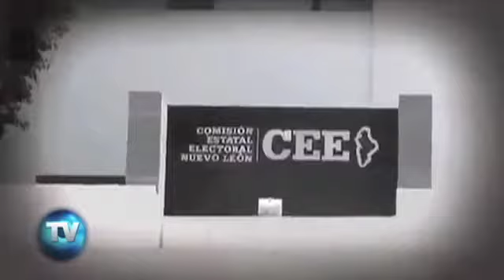Reporte Indigo (Ed. 542): Hunden comicios en caos legal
Autoridades electorales consultadas prevén la judicialización de nuevas figuras para las elecciones de 2015. Las candidaturas independientes y la paridad de género en los partidos tendría que llegar a los tribunales.